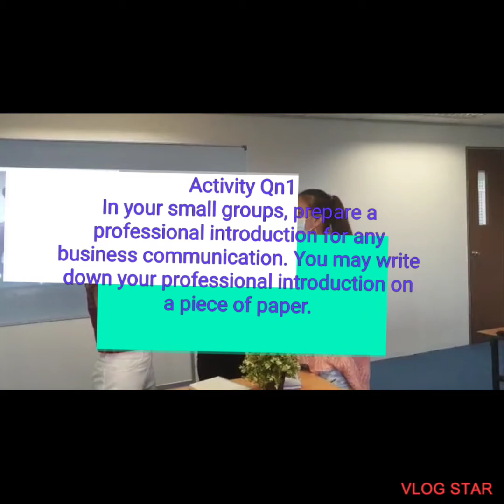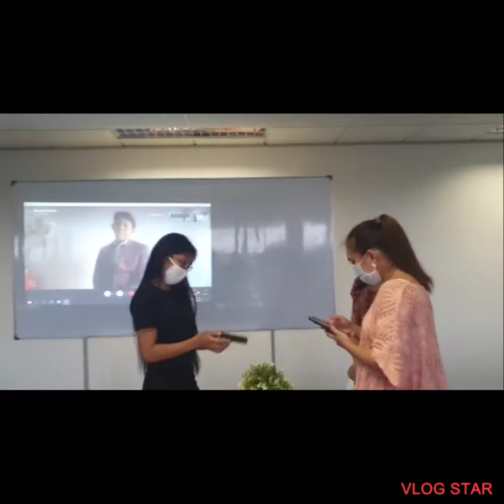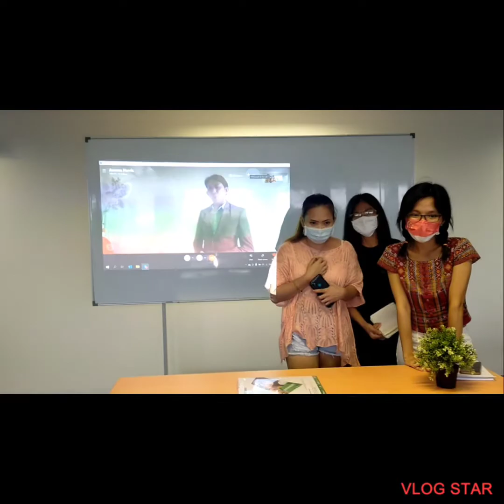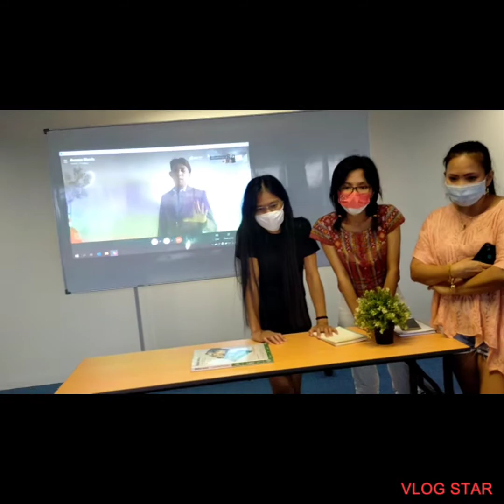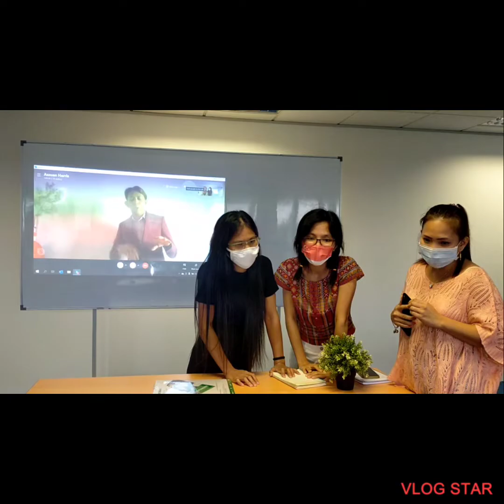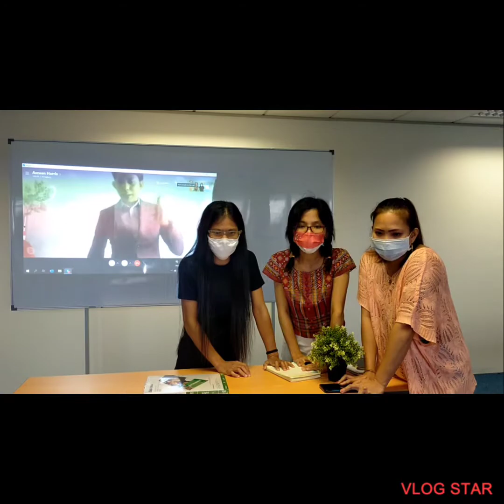Bussiness communication role play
group 1 joy,Judith,Juliet  presentation the Activity Qn1 about
professional introduction for any
business communication.

Activity 2 role play about

1) a crying colleague who
just had a terrible performance review
and was harshly scolded by his or her
superior and
2) an angry client who has
just been informed that his/her
purchase will be delayed for 1 month.
Goodluck